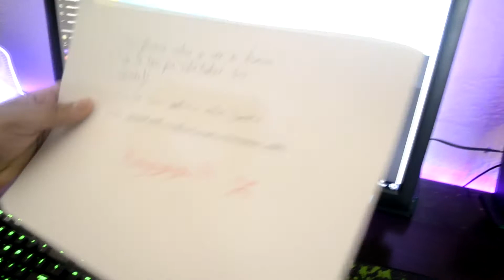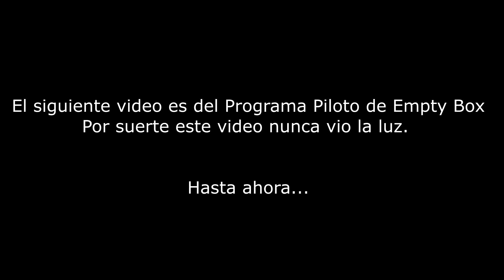ESPECIAL 2000 SUBSCRIPTORES!!!! Compilado de Errores/Bloopers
En modo de agradecimiento y porque ya lo habíamos prometido antes, para festejar con ustedes que ya somos más de 2000 les dejamos acá un vídeo con mucho cariño, y muchas risas.

Estamos muy agradecidos y super felices!
2000 subscriptores es un montón y seguimos creciendo!
Muchísimas gracias por estar con nosotros durante este año y quédense que se vienen cosas grandes en el canal!